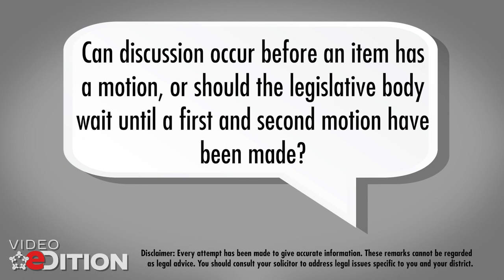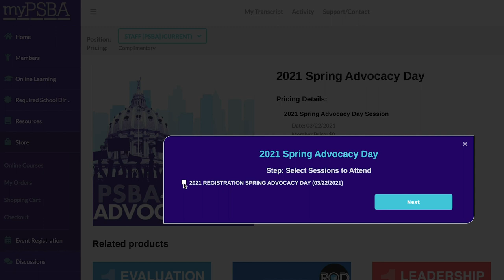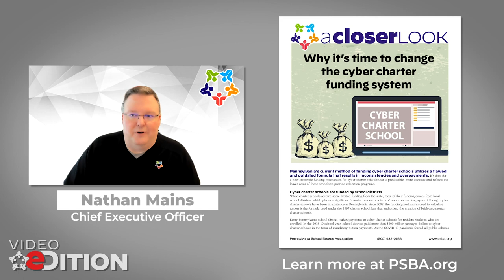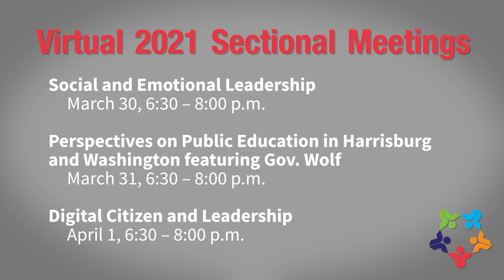March 8, 2021 - Mandate Waiver Discussion with Sen. Langerholc & Teacher Vaccine Rollout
Tune in to hear Jared Ferentino, Esq. answer a commonly asked question about board meeting procedure and Senator Wayne Langerholc discuss Senate Bill 73, which would allow districts to apply for waivers for certain mandates in order to address the needs of students. Also, Chief Advocacy Officer John Callahan talks about the governor’s decision to prioritize vaccines for PreK – 12 educators and school staff and the upcoming Advocacy Day on March 22.

0:42 – Ask The Solicitor: Motions and discussions
1:58 – In The Know: Senate Bill 73: Mandate waiver program
7:14 – Legislative Update